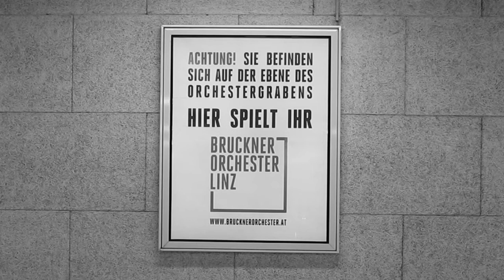Norbert Trawöger präseNTiert. Folge#4: Fragen Sie ihrBOL